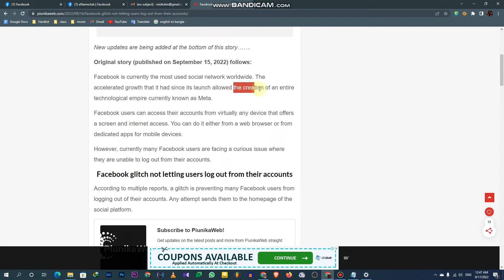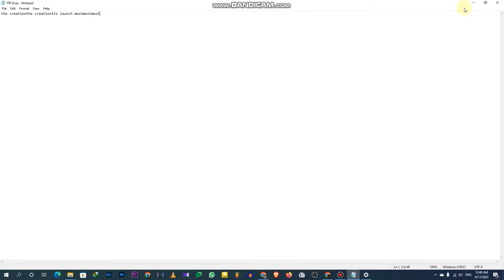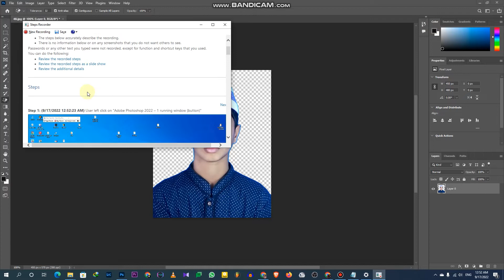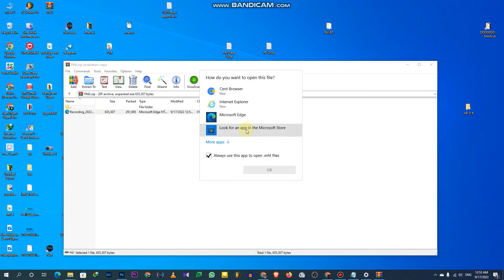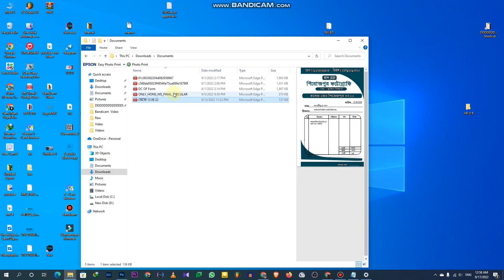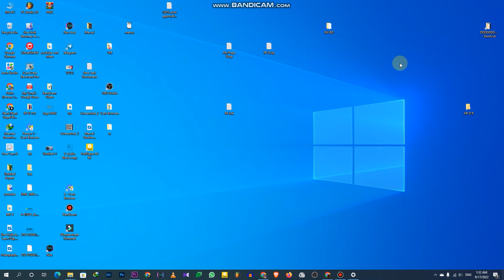Awesome 5 tips and tricks windows 10 In Bangla Computer5 Tips and Tricks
Windows 10 Awesome 5 tips and tricks
Windows 10
5 tips
Computer 5 Tips
Clipboard
Steps Recorder
on-screen keyboard
pc keyboard
tricks and tips
Voice to Text
Select a file to preview